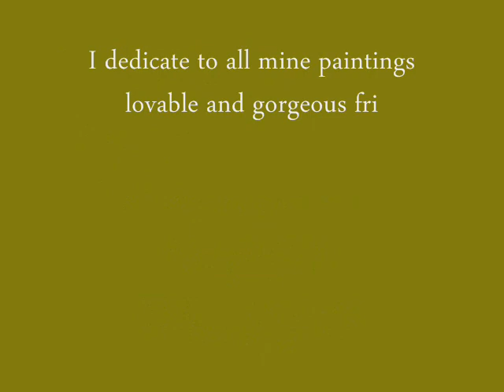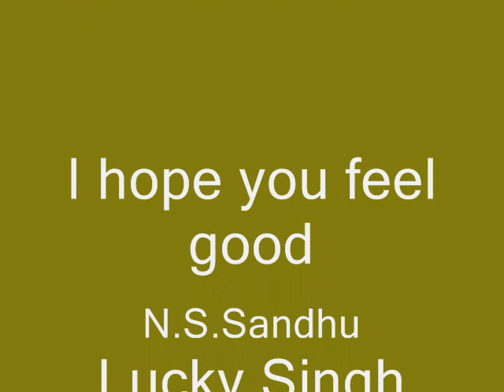Narender Singh Sandhu Jel Pen Sketches, Bhimakali Temple Kelong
I dedicate to all mine paintings lovable and gorgeous friendsssssssss.
For the occasion of A cracking 2012.
From
Your Friend
Lucky Narender Singh Sandhu